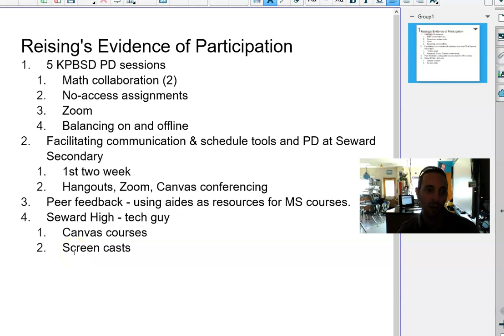Reising M1 Evidence